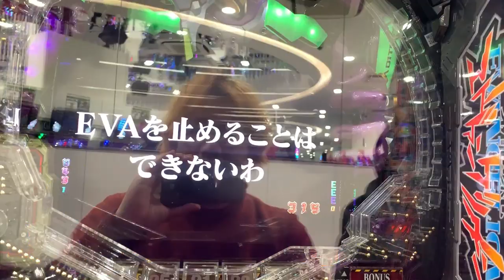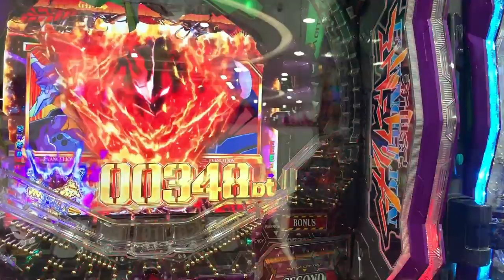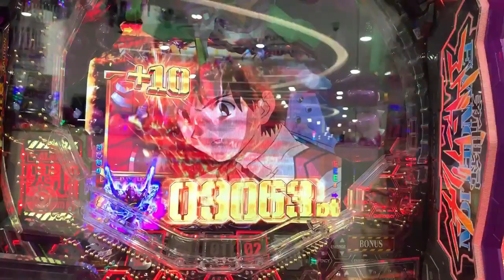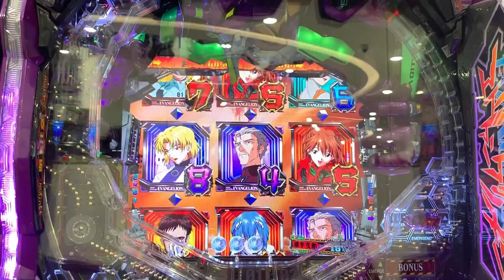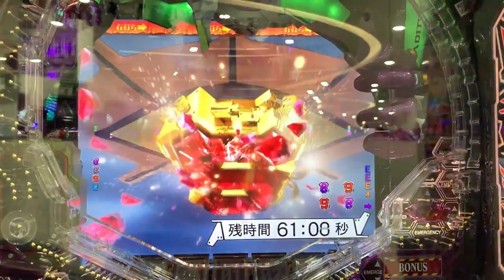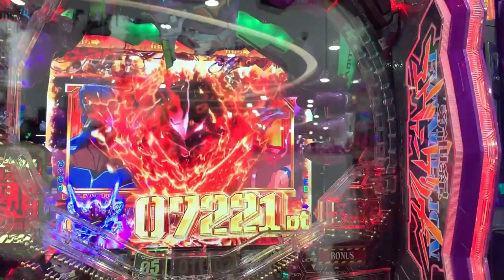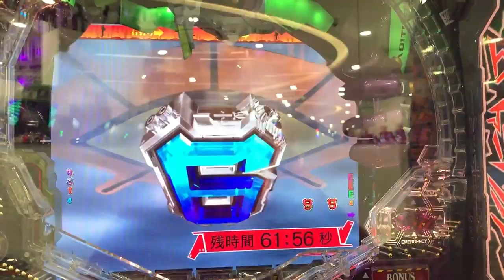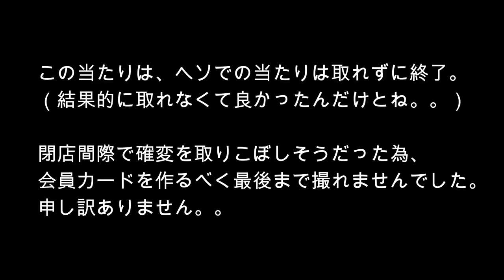新台を攻略した。期待値7000発オーバーの新生モードにぶちこむ方法。【パチンコ エヴァンゲリオン シト新生】